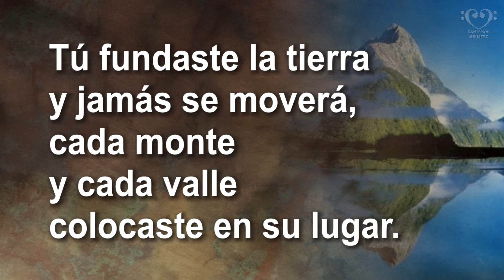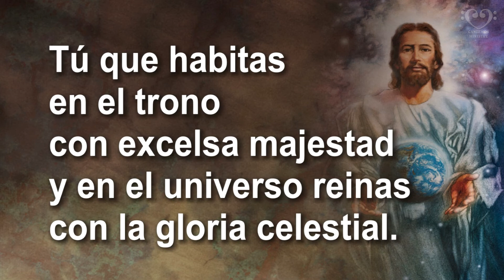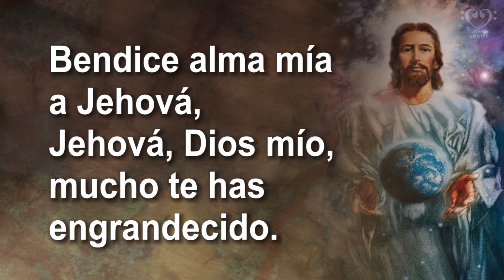Bendice alma mia a Jehova - Canto Cristiano